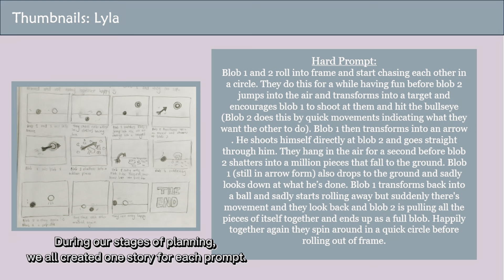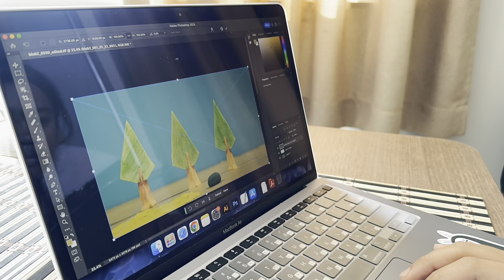BIBBLE - BLOBBY ANIMATION